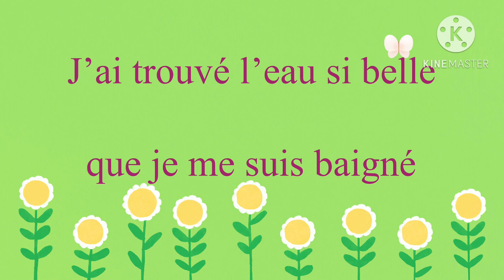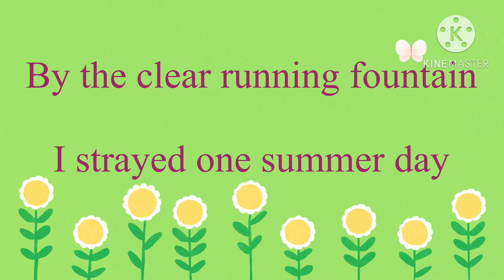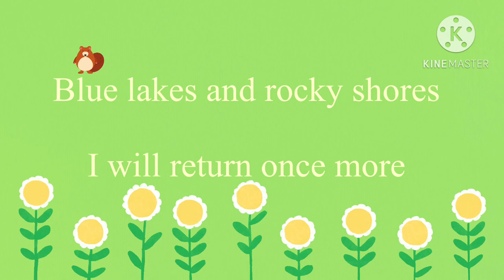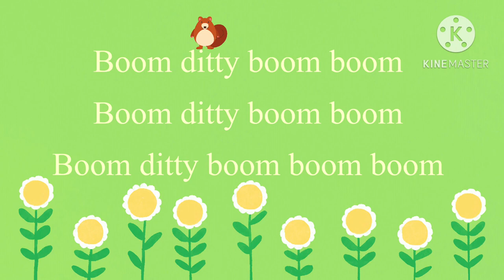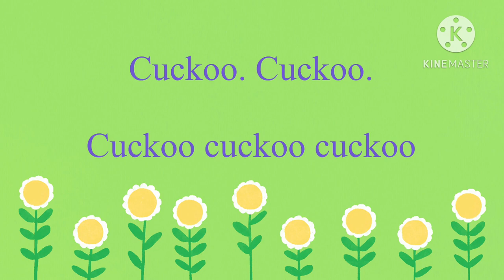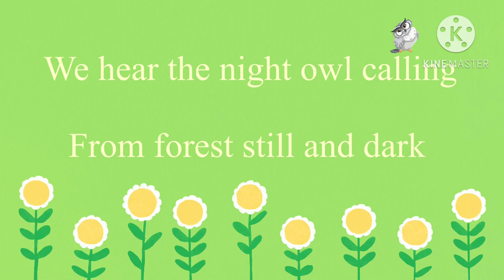Folk Song Sing Along